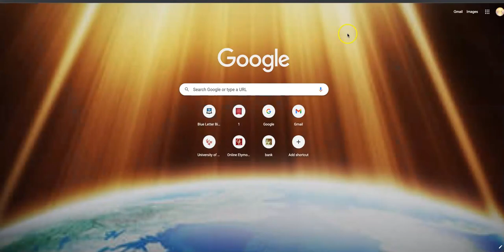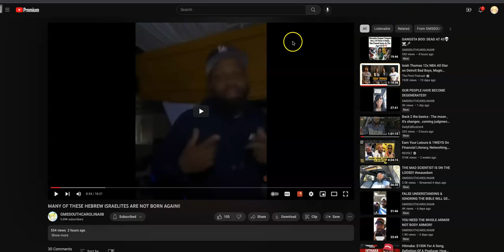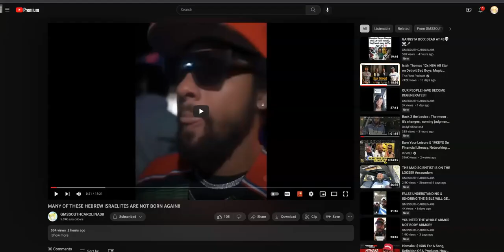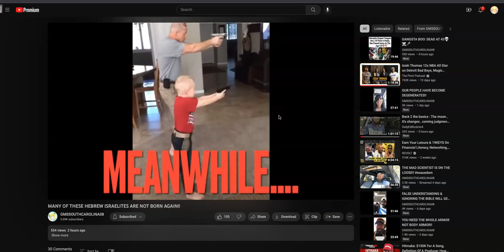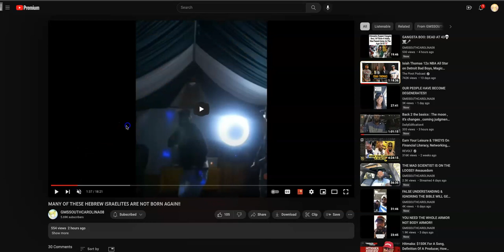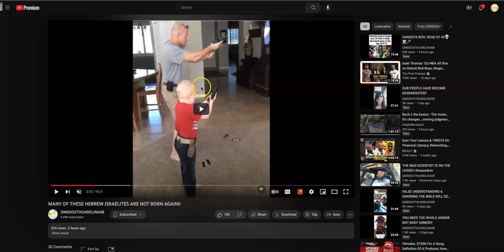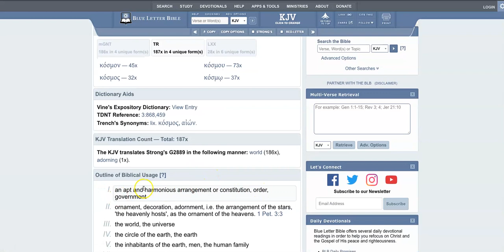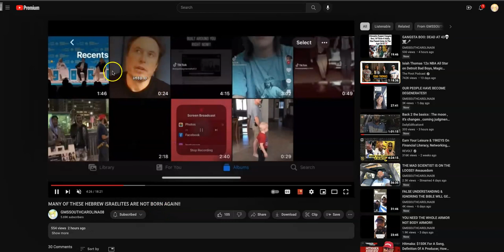Jake Don't Know What Time It Is SMH